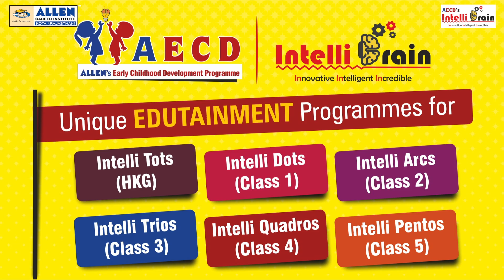How to train kids to be super smart through practical fun learning | Intelli Experience #9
Intelli Experience #9: Learning by doing and experiencing

Watch how the attitude of kids towards learning has been changed by Intelli Brain. Parents share how learning has become fun for their kids. The children are involved in various learning activities that help in their overall development.
Parents state that ALLEN’s Intelli Brain is giving wide exposure to their kids with fun-filled educational activities that fill their kids with energy, enthusiasm and curiosity for learning.
ALLEN's Intelli Brain offers Unique Experiential, Experimental and Edutainment Programmes for well-balanced brain development of kids from Class HKG - class 5